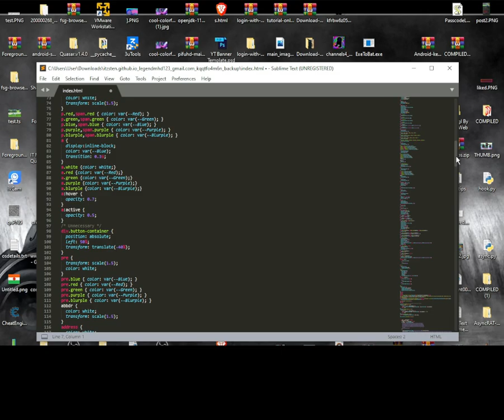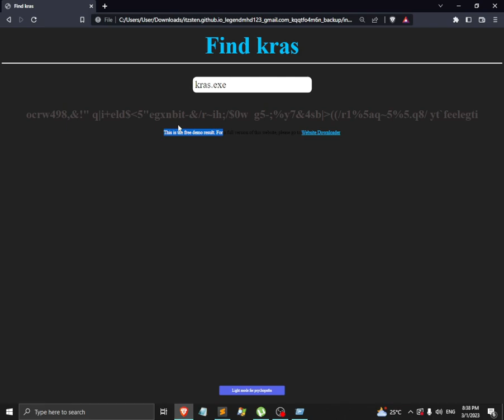Find Kras Puzzle - by itzsten [SOLVED]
Time Stamps:
0:00 Explanation
0:32 Attempting to Crack
1:01 Found the Key!

Conclution: Find kras is a puzzle made by the famous youtuber itzsten, if you find the key
you will get the link to download his new gdi malware creation named Kras.exe, solving this puzzle isnt easy :),the secret key isnt hidden in the html code, thats what makes the puzzle interesting and tough

Tags time!:
find kras
kras
kras.exe
itzsten
python
python virus
python malware
how to make no escape.exe
how to make no escape.exe icon
python
how to make
how to create no escape.exe
how to create no escape.exe icon
youareanidiot, how to create youareanidiot, how to make youareanidiot
how to make youareanidiot like malware,google form
,hack google form,spam google form, how to, how t